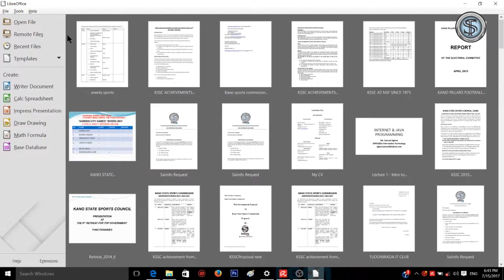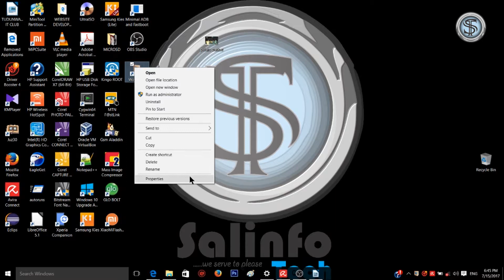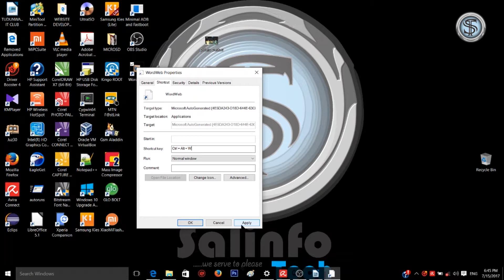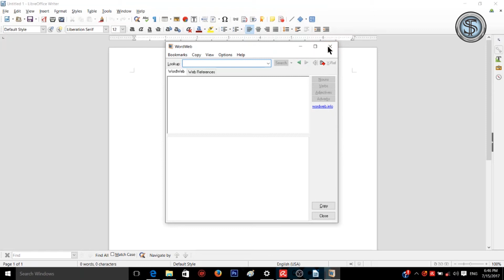Windows program shortcut Hausa tutorial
Hausa tutorial! Zai taimaka matuka wajen arage cin lokaci a aiki